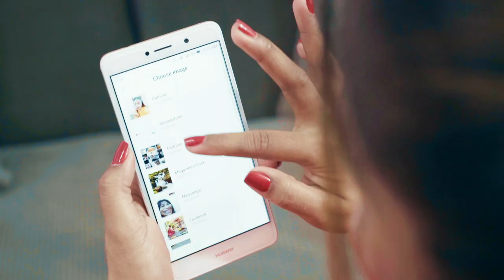ប៉ាម៉ាក់បារម្ភ - ខេម - Town VCD Vol 97【Official Full MV】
បទ៖ ប៉ាម៉ាក់បារម្ភ
ច្រៀង៖ ខេម
ដឹកនាំសម្ដែង៖ Mario
និពន្ធ Melody និងទំនុកច្រៀង៖ យឹម តាស្រង់
និពន្ធបទភ្លេង៖ ផល វឌ្ឍនៈ

🎼Cellcard: #2727#725883# 📞
🎼Metfone: *1772*5231255#📞
🎼Smart: *855*851240# 📞